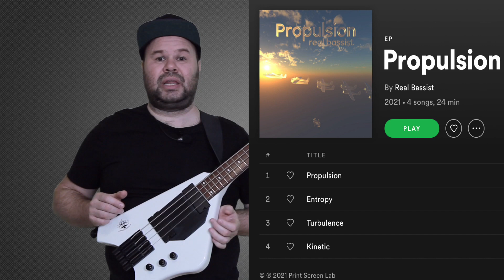Обзор BOOTLEGGER ACE BASS - американский бутиковый безголовый бас /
В этом видео я рассказываю о довольно редком и интересном инструменте -Bootlegger Ace Bass guitar. Сделан бас с США, но при этом является недорогим и доступным.
Инструмент из коллекции Алексея Кириленко -

🎸Онлайн и очные уроки по бас гитаре (zoom, skype)
🎛 Уроки по Ableton Live (zoom)
🎙 Запись бас-гитар (лад/безлад) и синтезаторов в ваши треки дистанционно или в студии
- Создание аранжировок для ваших песен
- Написание оригинального саунд трека для вашего видеоряда, клипа, кино, спектакля
- Написание оригинальной музыки для рекламы
- Сведение и мастеринг вашего трека

Поддержать мой канал и создание видео:
Тинькофф - 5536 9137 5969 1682
0:00 - Intro
0:32 - Описание Бас-гитары
1:49 - Пример звучания звукоснимателей
2:34 - Эргономика инструмента
4:30 - Пример звучания баса в МИКСЕ
6:19 - Выводы
7:33 - про мои Альбомы